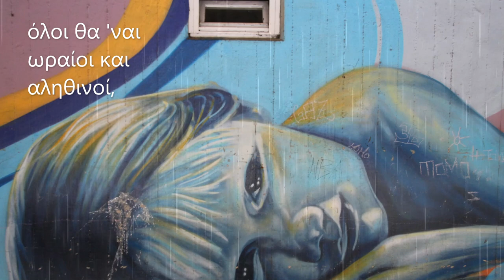"Η Συβαρίτισσα"Λιλή Ζωγράφου-απόσπασμα-Λόγος με tempo-Βάνα Σμπαρούνη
"Όχι όχι, εγώ δεν θέλω ν' αλλάξει ο κόσμος αυτός.
Να χαλάσει θέλω, να τον χαλάσω, να τον γκρεμίσω, αυτό θέλω, να τον δω σωριασμένο, να δρασκελίσω τα χαλάσματα τρέχοντας με τα χέρια ανοιχτά στον άνεμο..."